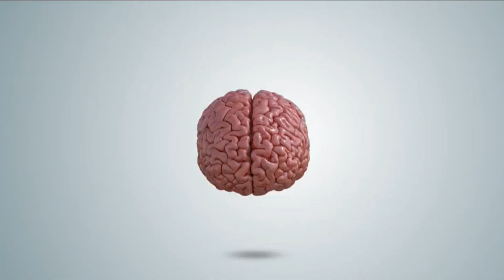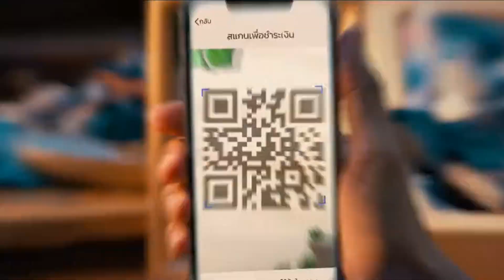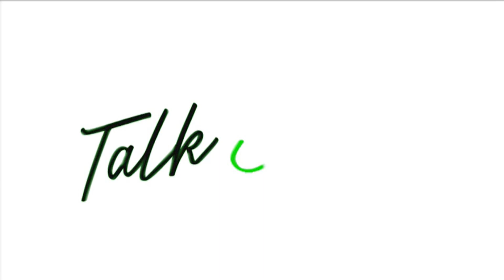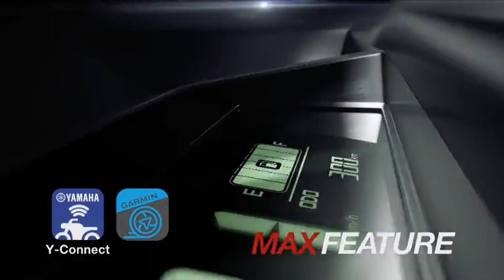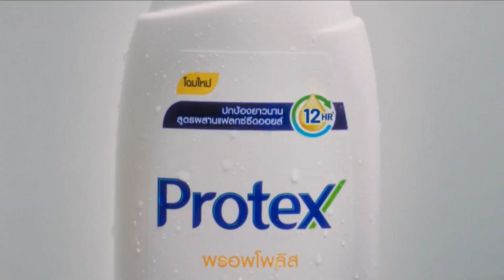โฆษณาไทย 2566 - 1,102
โฆษณาคั่น ในรายการ ไทยรัฐเจาะประเด็น ทางช่อง ไทยรัฐทีวีช่อง32hd ในปีพ.ศ. 2566